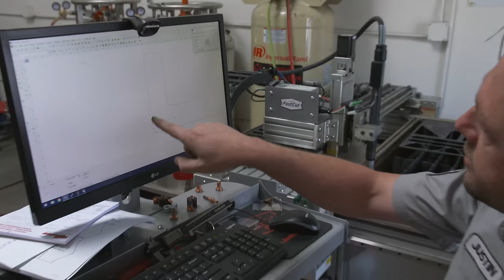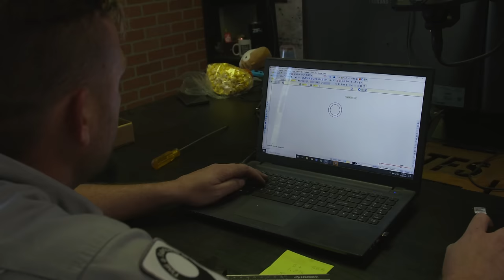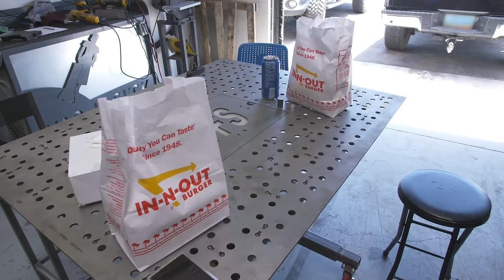Airbag Mounts and Gussets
Just another day on the roller coaster ride we call TFS. Spend a day with us as we celebrate the awesomeness of a former employee while trying to get some chassis reinforcements finished up. There might even be a hint or two about this build just waiting to be discovered as well...

Learn to TIG Weld in Our Class!

Tools & Gear We Use and Recommend